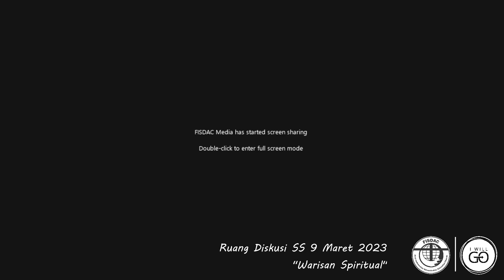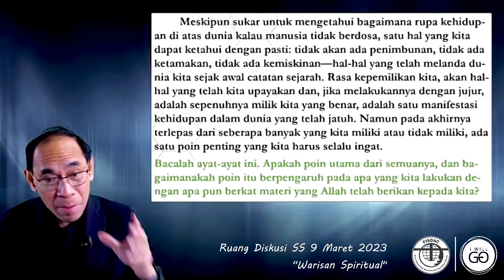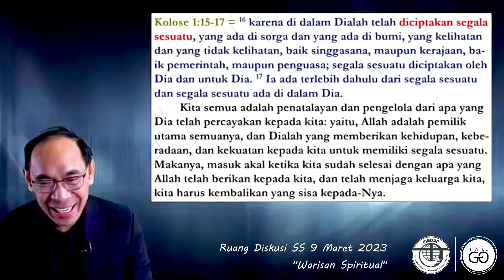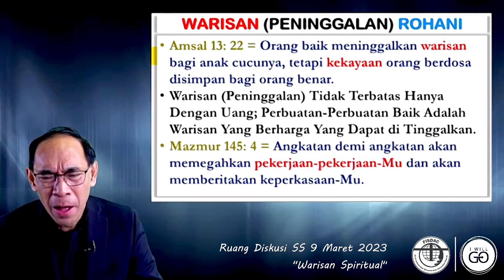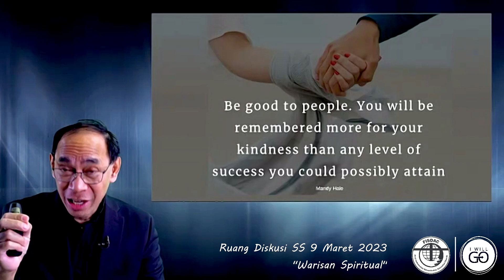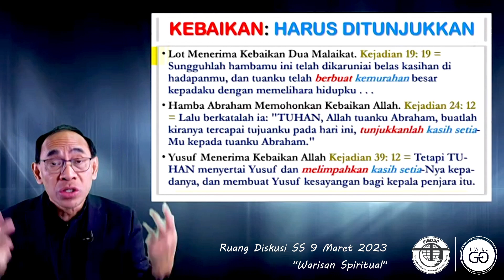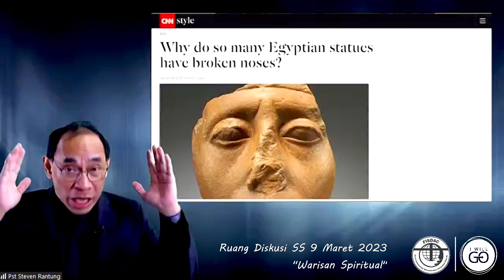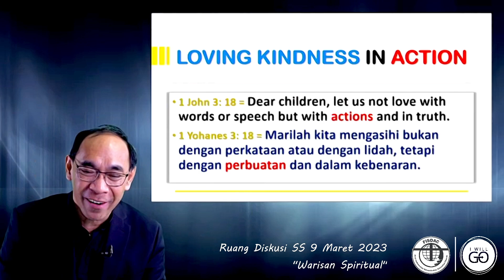Ruang Diskusi SS 9 Maret 2023 "Warisan Spiritual"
Sabbath School Series "Mengelola Bagi Sang Guru Sampai Dia Datang"
Sabbath School Discusion Series "Managing for the Master" by Pst. Steven Rantung
Zoom ID : 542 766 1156 Password : fisdacnj
Tuhan Memberkati